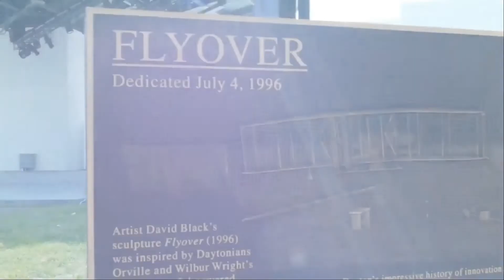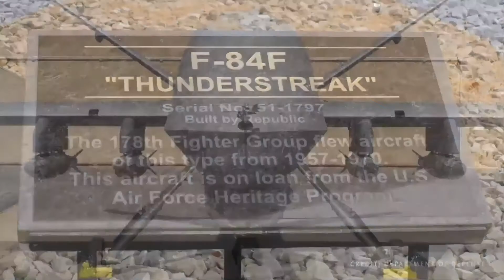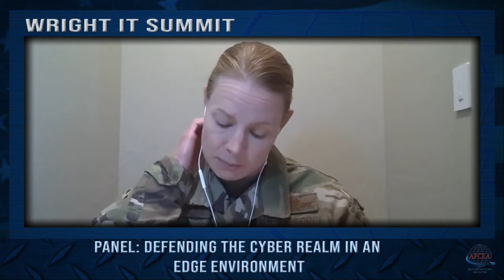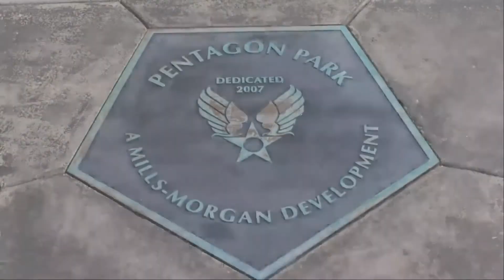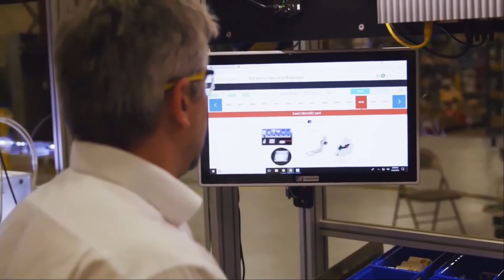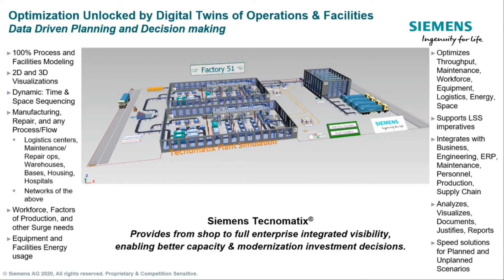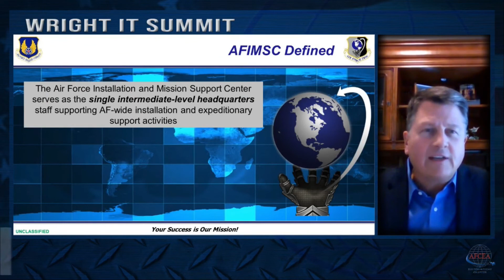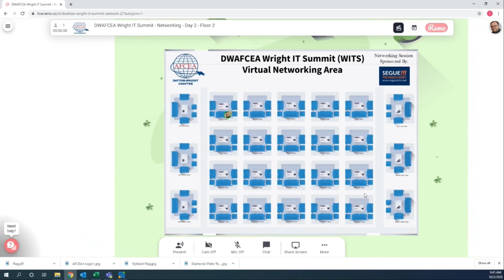DWAFCEA 2020 WITS Day 2 07 October 2020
The Dayton-Wright AFCEA Chapter hosted the Wright Information Technology Summit (WITS) virtually on October 6-7 2020.

The Summit theme was “Technology at the Edge.” This thought-provoking Summit provided participants with two full days of expert panelists and esteemed keynote speakers addressing technology, experiences, and future trends. The two-day agenda conveyed how the Air Force and industry are applying “Industry 4.0” in: Cybersecurity, Big Data, Industrial Internet of Things, Edge Computing, Generation Next Solutions, Business/Defense Impacts, and Business/Defense Realization.

This video is Day 2 of the Summit.